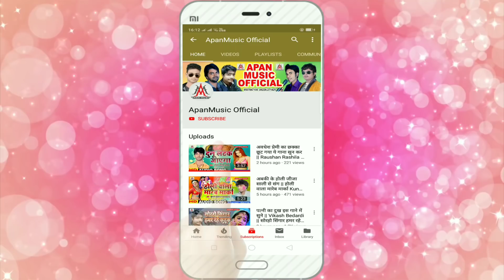चल गईले ऋषि कपूर जी हमनी के छोड़ के - Ramu Singh - Chal Gaile Rishi Kapoor Hamani Ke Chhod Ke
►Song : Chal Gaile Rishi Kapoor Ji Hamni Ke Chhod Ke
►Singer : Ramu Singh
►Lyrics : Mr Brother
►Video Director :
►Company/ Label :- Apan Music
►Copyright : Apan_Music